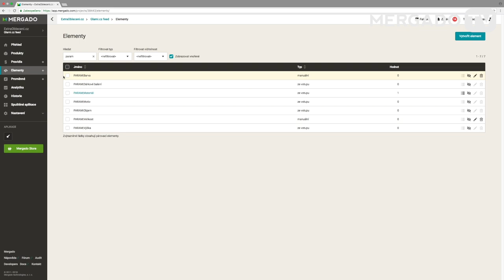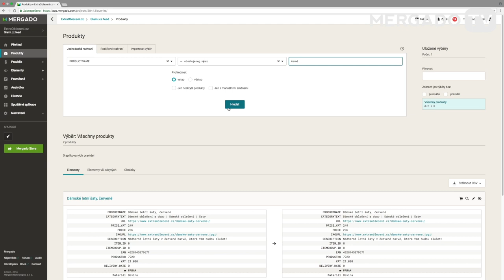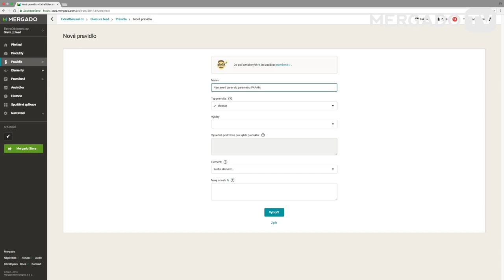Mergado tipy #7 Jak nastavit parametry zboží v Mergadu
V dnešních tipech na správu inzerce pomocí Mergada vám Luděk a Natálka předvedou, jak si v Mergadu nastavit parametry zboží pro snadnější vyfiltrování na e-shopu. Projdeme si detailně celý postup a ukážeme si i fígl, jak celý proces usnadnit. Pusťte si video a naučte se další trik, který z vás udělá odborníka na Mergado.

00:00 Intro
0:20 Jak fungují filtry produktů na e-shopech?
01:10 Jak to konkrétně probíhá v Mergadu?
03:35 Dá se tato práce udělat jednoduše?